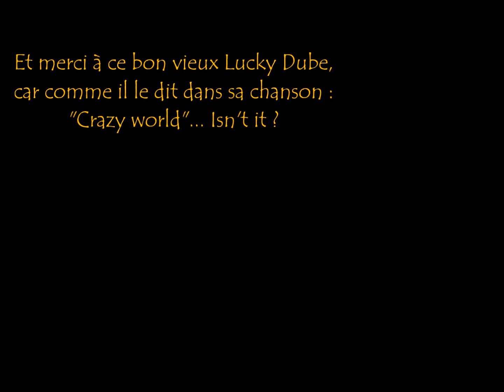Les épines de poisson-lion comme vous ne les avez jamais vues...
Eric nous montre à quoi ressemble des épines de poisson-lion, observées au microscope.